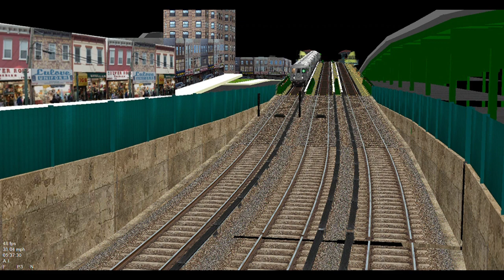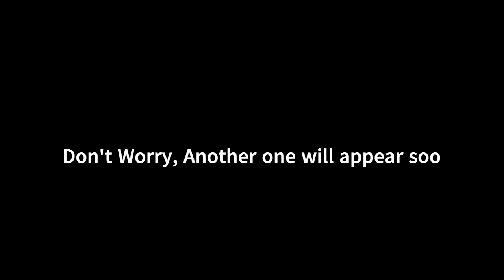OpenBVE ►Music Video #8 - Kharma◄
Song: Kharma - Christopher Damas

(I used this as a joke vid lol don't hate me)